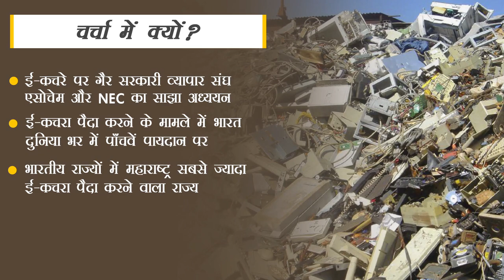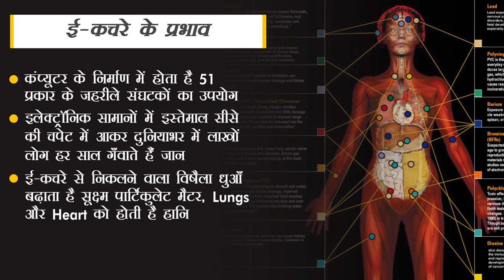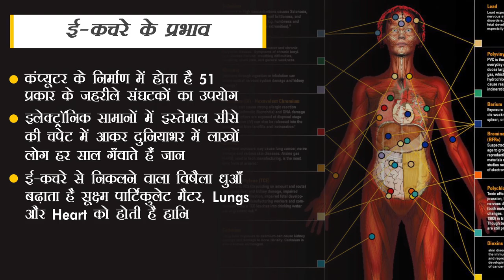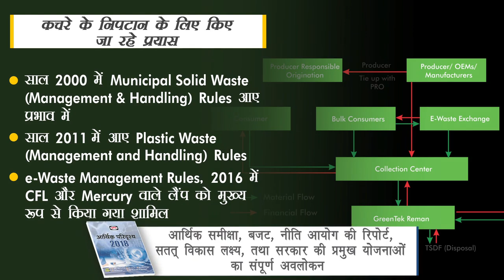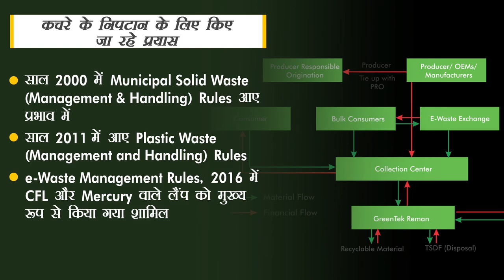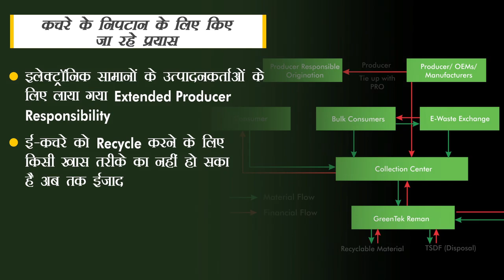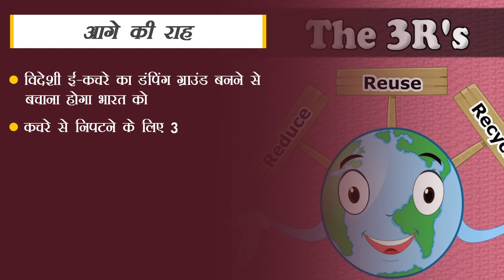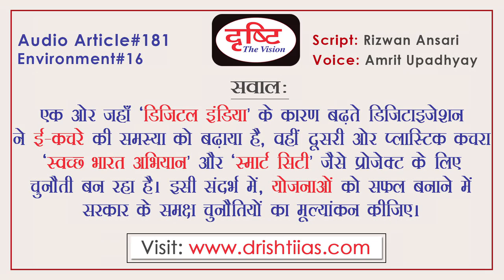Increasing Problems of E-Waste - Audio article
A joint study of assocham and NEC has found that in case of e-waste production, India is at fifth position in the world. According to the UN report, in 2014, 17 lakh  tonnes of electronic and electrical equipment from India came out as wastage. At the same time, according to Assocham, India is generating about 20 lakh tonnes of e-waste every year. Drishti  Audio article is prepared for the purposes of civil services examination. Drishti IAS has taken an initiative to provide best material to Civil Services Aspirants.  These information will help you to make a better understanding without any coaching. Inputs are taken from reputed English Newspapers e.g. The Hindu and The Indian Express as well as team Drishti.

एसोचैम और NEC के साझा अध्ययन में पता चला है कि ई-कचरा पैदा करने के मामले में भारत दुनिया भर में पाँचवें पायदान पर है। संयुक्त राष्ट्र की रिपोर्ट के अनुसार 2014 में भारत से 17 लाख टन इलेक्ट्रॉनिक और इलेक्ट्रिकल उपकरण कचरे के रूप मे निकले। वहीं एसोचैम के मुताबिक मौजूदा वक्त में भारत लगभग 20 लाख टन ई-कचरा हर साल पैदा कर रहा है। अगर अंतर्राष्ट्रीय स्तर की बात करें तो, 2016 में 44 मिलियन के मुकाबले 2021 तक 52 मिलियन ई-कचरे के पैदा होने का अनुमान लगाया गया है। सिविल सेवा परीक्षा के विद्यार्थियों के लिए दृष्टि द्वारा यह ऑडियो आर्टिकल तैयार किया गया है। दृष्टि आईएएस ने सिविल सेवा उम्मीदवारों को सर्वोत्तम सामग्री प्रदान करने के लिए एक पहल की है। ये जानकारी आपको बिना किसी कोचिंग के बेहतर समझ बनाने में मदद करेगी। प्रतिष्ठित अंग्रेजी समाचार पत्र, मसलन- द हिंदू एंड द इंडियन एक्सप्रेस के साथ-साथ टीम दृष्टि के इंपुट भी इस आर्टिकल में शामिल किए गए हैं।